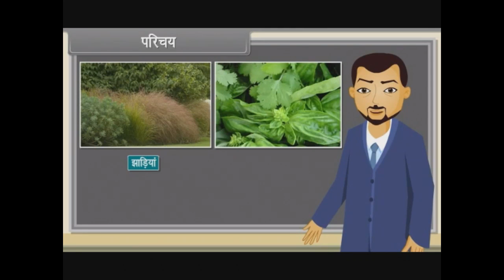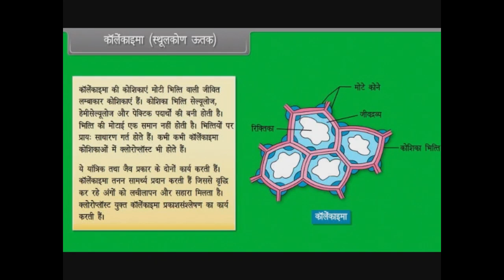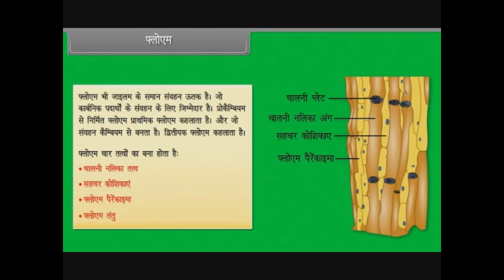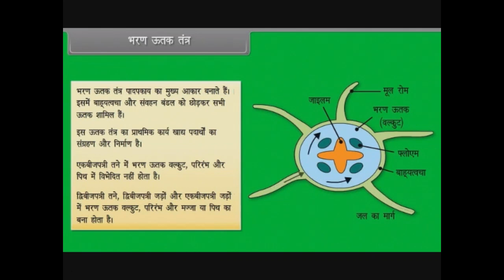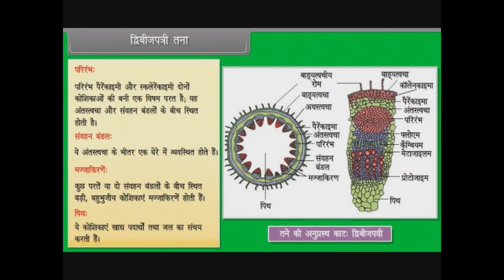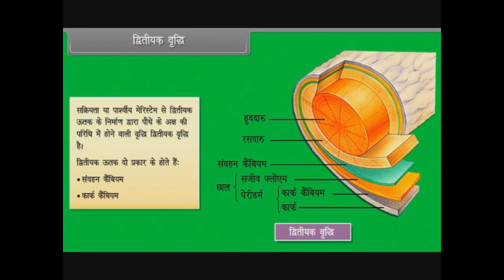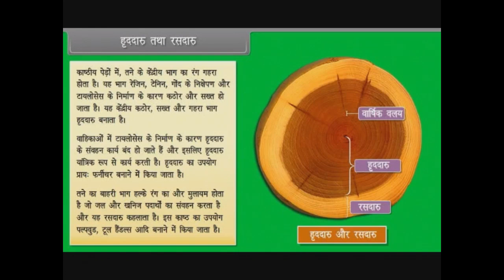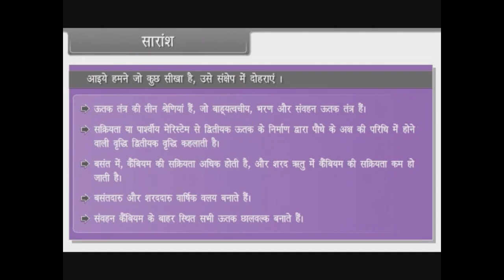पुष्पी पादपों का शारीर कक्षा 11 जीव विज्ञान शारीरिकी अध्याय 6 anatomy of flowering plants hindi शरीर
anatomy of flowering plants in hindi class 11 biology chapter 6  पुष्पी पादपों का शारीर कक्षा 11 जीव विज्ञान शारीरिकी अध्याय 6 इसमें पुष्पीय पादप के शरीर या शारीरिकी के बारे में विस्तार से बताया गया है जो बायोलॉजी का ६ पाठ है पुष्प पादप के अन्दर उत्तक किसे कहते हैं इसके कार्य क्या होते है पहले ये समझकर हम आगे एकबीजपत्री और द्विबीजपत्री के उदाहरण पादपों को अंतर सहित व्याख्या करेंगे बाह्य त्वचीय उत्तक तंत्र पादपों में की परिभाषा क्या होती है भरण क्या होता है संवहनी मूल के बारे में स्पष्ट लिखिए पृष्ठाधार किसे कहते हैं तना बताइए |
नोट्स , बुक्स , प्रश्न पत्र , क्लास विडियो आदि के लिए वेबसाइट विजिट करे –